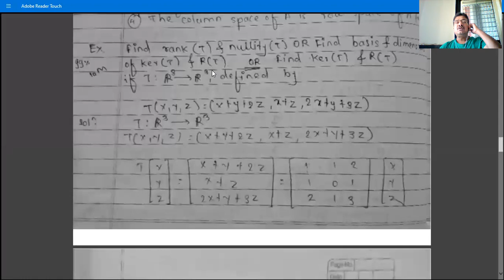17.S.Y.B.Sc.(Remedial Coaching) Linear Transformation Dr.B.D.Gavhane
Kernel and Range of Linear transformations-Definition and Theorems